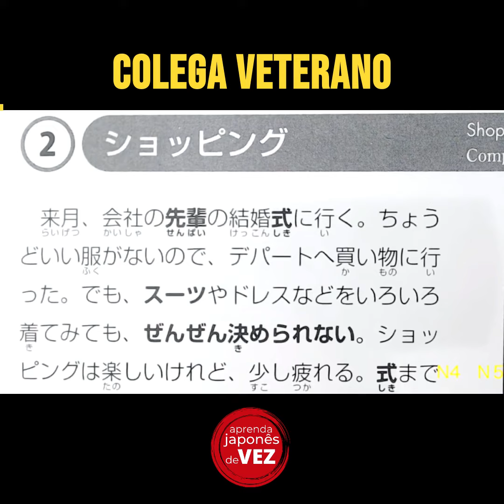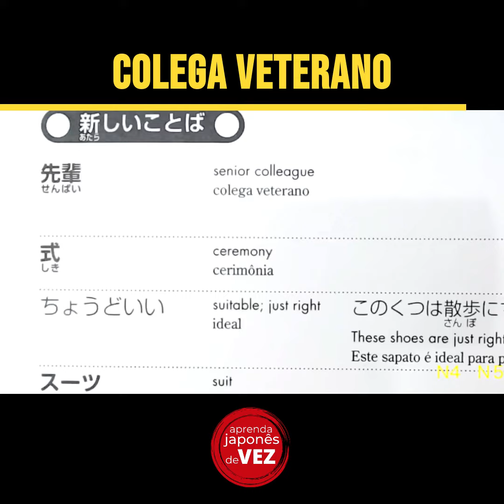🔴Koji Muto - Como falar sobre seu colega veterano? | Aprender Japonês de Vez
Vamos aprender mais vocabulário, colega veterano: sempai. Para quem está trabalhando no Japão e quer aprender japonês de vez com curso online. Tudo isso com o professor Koji Muto, empresário japonês e poliglota que fala 5 idiomas.

🇯🇵 Canal Aprenda japonês de VEZ! Curso de JAPONÊS para BRASILEIROS! Vamos conquistar este idioma!

✅Quer saber mais sobre o curso BÁSICO 01, 02, 03 APRENDA JAPONÊS DE VEZ?

📚CONHEÇA TODOS OS NOSSOS CURSOS:

🟢Quer saber sobre o curso para a prova NIHONGO NOURYOKU SHIKEN?

🟡Quer saber mais sobre a ESCOLA APRENDA JAPONÊS DE VEZ?

🚨Não tem cartão de crédito?
💳 O pagamento pode ser feito pelo depósito bancário no Japão ou no Brasil!

 📞 Favor entrar em contato com a Eliane Tokuki;

☑️Descrição do canal:
Este canal começou com um sonho; TODO O MUNDO SABER FALAR JAPONÊS!
Se você quer ou PRECISA falar o idioma japonês, este canal lhe ajudará bastante.
Oferecemos GRATUITAMENTE as aulas para você ser capaz de FALAR e ENTENDER japonês.
Mais do que a escrita (HIRAGANA, KATAKANA, KANJI), importante é poder comunicar.
Para poder viver bem no Japão, sim, precisa comunicar bem em japonês.
Muitas pessoas começam com a parte mais difícil; a escrita!
Mas, o mais importante e o mais fácil é falar e entender o idioma.

Este canal oferece gratuitamente o método de expressar o que quer, e gravar na sua memória as palavras e as regras, pois uma vez aprendendo as regras, bem facilmente você pode se expressar.